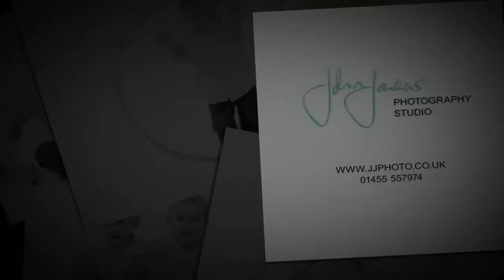Family Portrait Photography Studio Rugby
Family portrait photography at John Jenkins Photography Studio Rugby